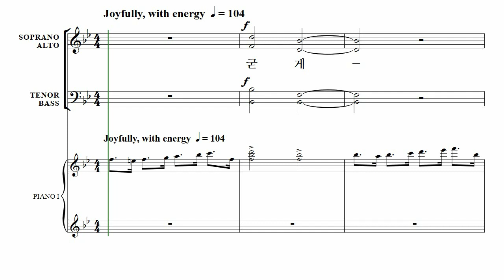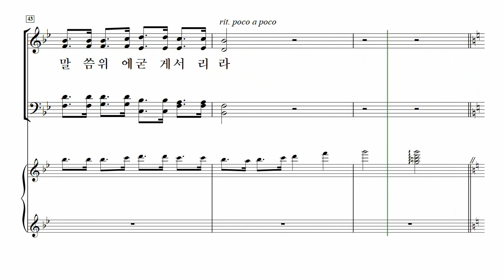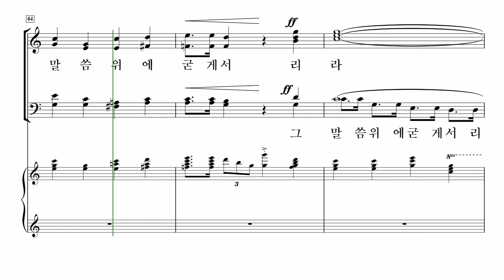[중앙아트] ‘중앙성가 47집’ 21. 주님 약속하신 말씀 위에서 - 테너 MIDI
21. 주님 약속하신 말씀 위에서 – Larry Shackley 편곡

✔️ 연주
Choir / 박신화콰이어
Conductor / 박신화
Pianist / 김민옥, 박은화

✔️ Recording Studio
INFINITY 스튜디오